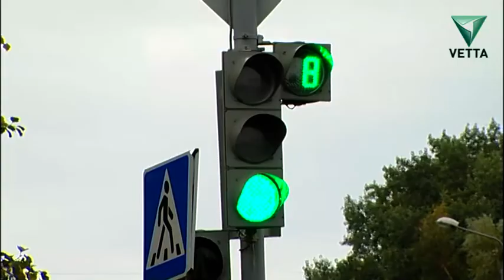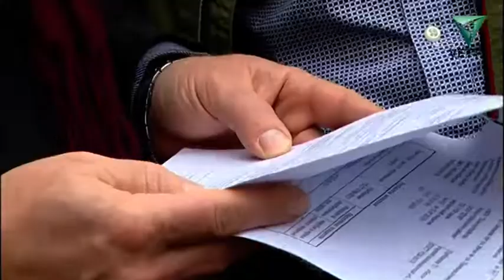Комиссия не приняла отремонтированную дорогу в Индустриальном районе